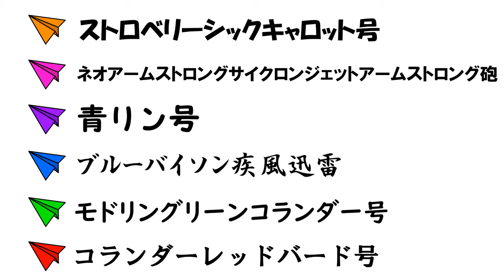【謎のおしり】自作紙飛行機飛ばし選手権！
129本目の動画です。

これは今年初めの動画ですね。
冬で風も強く最悪のコンディションでした。
最近、私ポチモも動画編集再開しまして、半年前の動画を頑張っています。
まだ、15本くらい溜まっているので一人で頑張っていきます。
もしよければ編集やってくれる人いませんか？ｗ